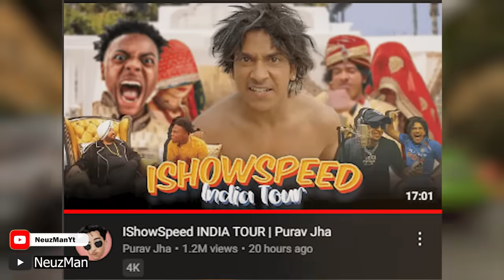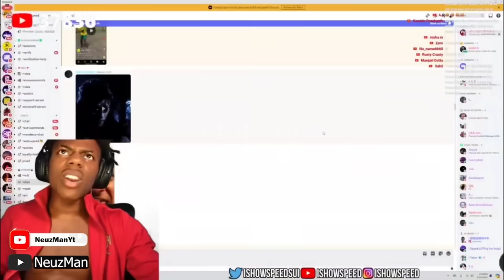IShowSpeed Angry Reaction on Purav Jha "IShowSpeed INDIA TOUR" Video 😡😱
Ishow Speed Angry Reaction on Purav Jha "IShowSpeed INDIA TOUR" Video 😡😱

1. purav jha ishowspeed
2.ishowspeed reacts to purav jha
3.ishowspeed purav jha
4.ishowspeed reacts on purav jha
5.ishowspeed reacts purav jha
6.ishowspeed reaction on purav jha